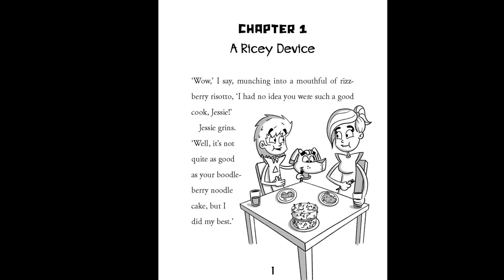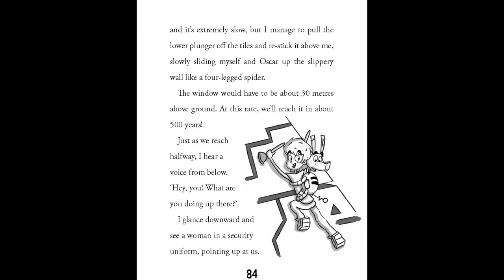Max Booth Future Sleuth Trailer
It’s 2424. Super Sleuth Max Booth is uncovering the secrets of mysterious 20th Century gadgets. His faithful, but slightly neurotic robodog Oscar is also on the case! In book 5 Chip Blip the duo are baffled by the discovery of a tiny device. Using their future-sleuthy skills, they discover what it is, and unleash the truth of a long-lost treasure. But there are sinister characters and challenges along the way. Join the adventure in this fabulous series full of mystery, surprises and suspense.

A fun and fast-moving series packed with action … something fresh and fun. (Kids Book Review) ‘… mind-bending, time-warping fun adventure …– Boomerang Books

With underlying themes of the importance of education, social class prejudice and having a place to belong, Stamp Safari is nevertheless a light-hearted, creative, witty and entertaining story with plenty of scope for discussion and learning potential. Tech-heads, adventure- and detective-lovers and Sci-Fi fans will certainly give this book their stamp of approval. – Romi Sharp

A fun and futuristic junior fiction series kids will love.” – Just Write for Kids
‘Futuristic, humorous, fun-filled chapter books, suitable for readers 7 +’ – Buzz Words